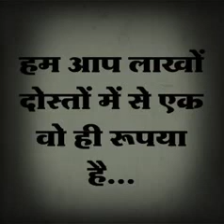Hindi SHAYRI on LIFE reality! 😚